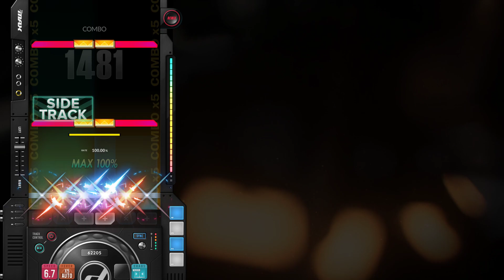[DJMAX Respect V] Disappearing Act 8B SC 100.00%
SC☆14
아무도 안 올리길래 아침에 일어나자마자 걍 찍음..